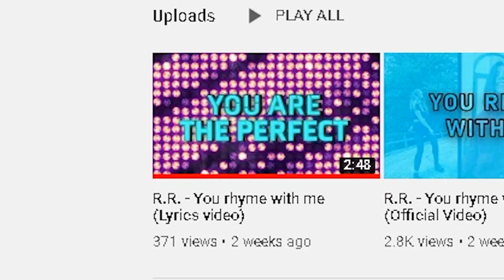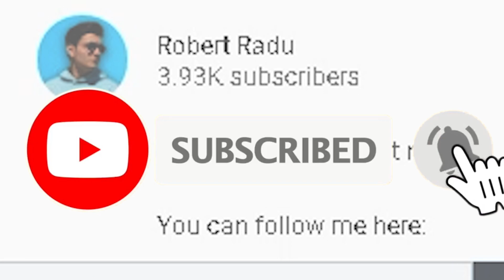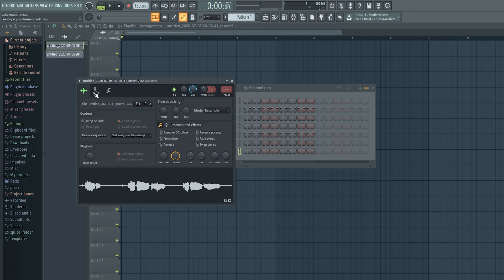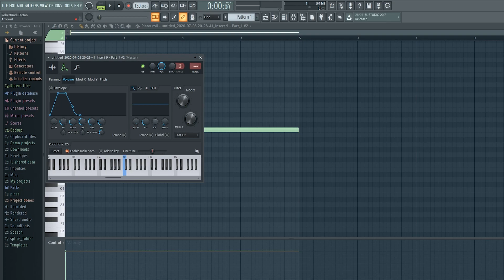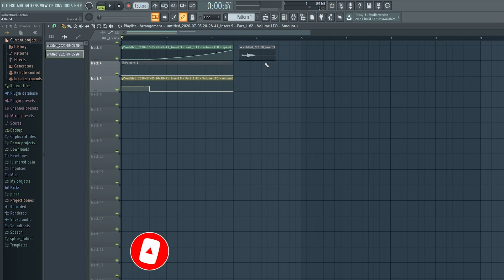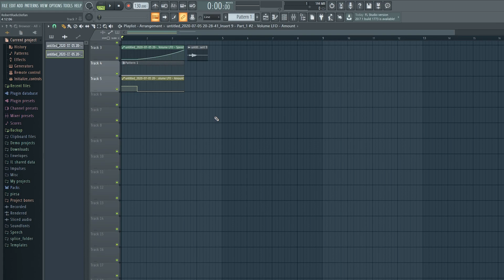Cum sa faci efectul vocal din Bad Guy - FL Studio 20 (Tutorial in romana pentru incepatori)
🎬Seria de tutoriale pe românește în FL Studio e aici!  Așa că dă click pe clopoțel să fi printre primi care învață să compună,mixeze și masterizeze piese în FL studio. Pe canalul meu gasești un playlist numai cu tutoriale in FL studio. Ce mai aștepți ?

Robert Radu R.R.

În acest videoclip vorbim despre cum sa lucrezi rapid si eficient in FL Studio 20. Va arat scurtaturi si smecherii pentru un workflow mai bun.

Vreau să încurajez pe cei pasionați de muzică să se apuce de treabă. Vreau să inspir oamenii să facă ceea ce le place. În acest videclip luam pas cu pas fiecare chestie din programul de muzica, fl studio 20, ca tu sa poti sa te apuci de muzica imediat. Cu putina rabdare, intr-un singur videoclip poti invata cum sa incepi sa experimentezi sunete, idei.

📚Ești student ?

Compania Image-Line, are discounturi pentru studenți la pachetele FL STUDIO! Cu banii economisiți, poți să investești viitorul tău home studio. :D